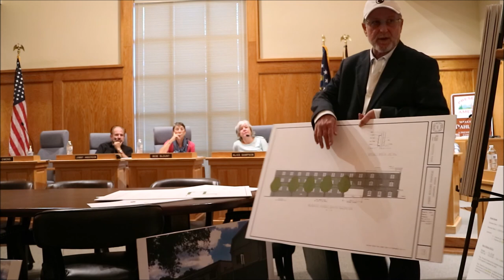Appeal and Presentation of Evidence: Historic Preservation Meeting September 25th 2017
The Public Hearing for Roberta Green Garrett - Certificate of Appropriateness to demolish existing building located at 24 Main Street and new construction of a hotel on property located at 24 East Main Street and 40 East Main Street, Dahlonega, GA.

7:08 1) city manager presentation of the staff report
31:30 2) Roberta's lawyer opening statement
46:29 3) Roger Deboy presentation
1:18:21 4) building inspectors' comments